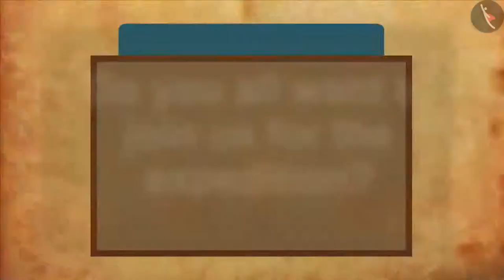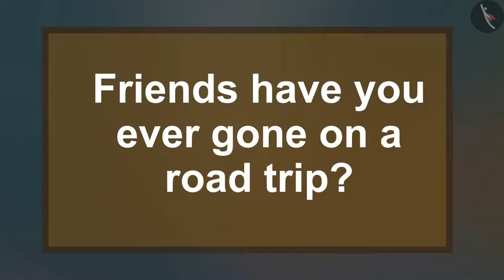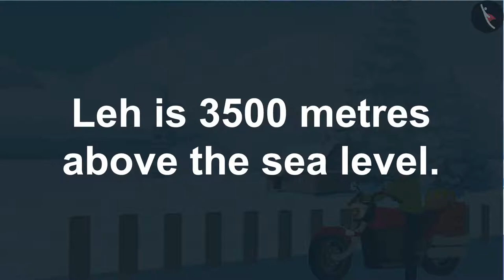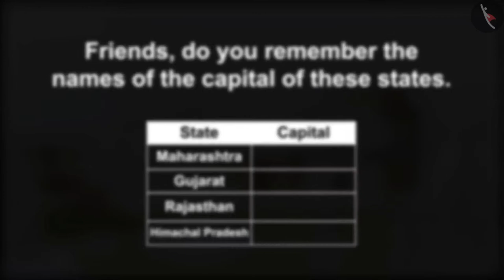Journey to Leh | Part 1/2 | English | Class 5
Class 5 | NCERT | Journey to Leh | Part 1/2 | English | Class 5 | A Shelter So High! | Things Around us

In this video, we will study about A Shelter So High!.